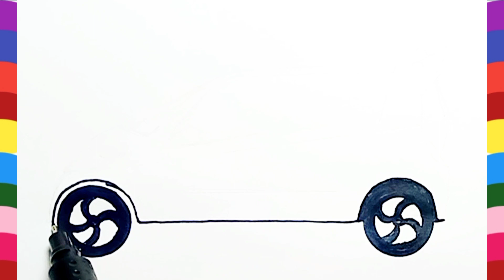DRAW A SMALL CAR | Easy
Related keyword.

DRAW A SMALL CAR

drawing a small car step by step

how do you draw a small car

how can we draw a small car

how to draw a very small car

how to draw a simple small car

how to draw a small police car

how to draw a small race car

how to draw a small cute car